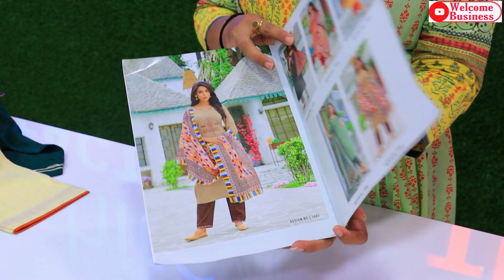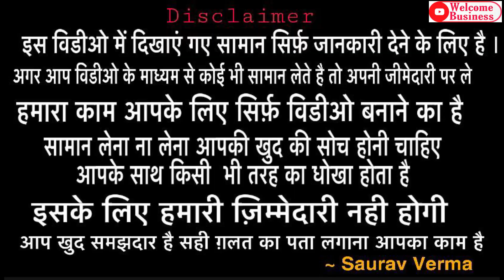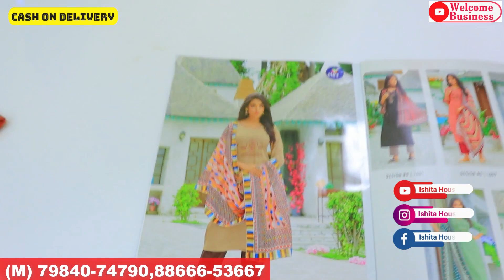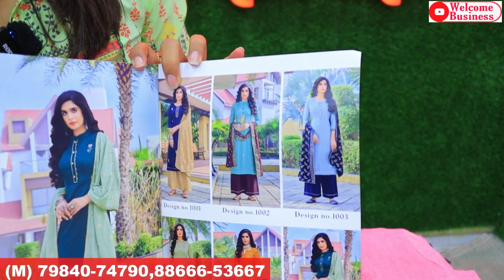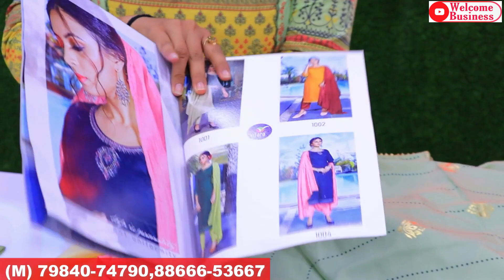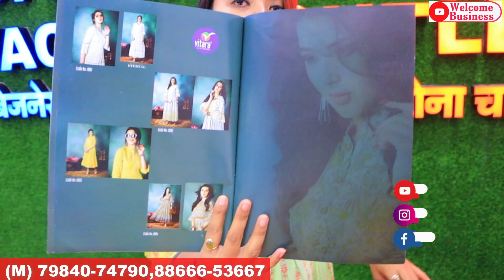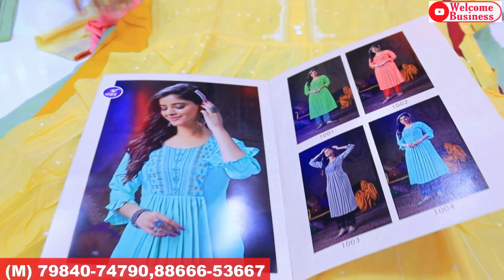kurti की धमाकेदार collection भारत की No.1 मैनुफैक्चरर। आधे रेट पर ले कुर्ती/ Ishita House/W.Business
Thanks.